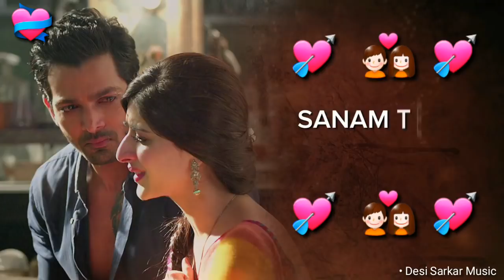💑 Sanam Teri Kasam 💝 love sad romantic song 💞 new WhatsApp Status Video 2017🔥 lyrical video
💗 ( Love You All | Desi Sarkar ) 💗

Singers: Ankit Tiwari & Palak Muchhal
Lyrics: Sameer Anjaan
Mixed and Mastered by: Salman Shaikh at HR Musik Studio
Label: Eros Now

Keywords : Desi Sarkar Music @desisarkar @realdesisarkar @diaryofdesisarkar New Bollywood Hindi & Punjabi Songs WhatsApp Status Videos Love Song WhatsApp Status Videos Romantic Song WhatsApp Status Videos and Sad Song WhatsApp Status Videos. " Desi Sarkar Whatsapp Status Video
 New whatsapp Status Video,Love whatsapp Status,Romantic whatsapp Status Video,Hindi whatsapp Status,whatsaap status,whatsaap video,30 Second Whatsaap status,30 second Whatsaap status video,Sad Love Story Video
30 second whatsapp status
whatsapp video
whatsapp status
whatsapp 30 second status
30 sec status video
30 second video
30 second love video
30 second sad video